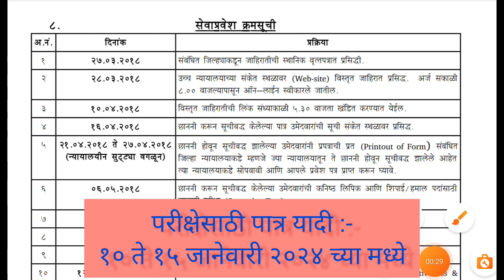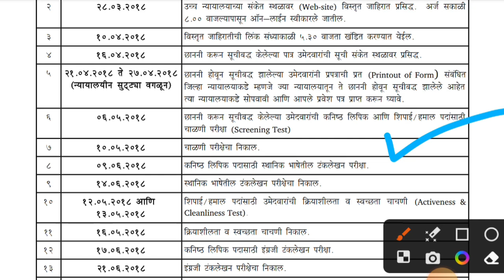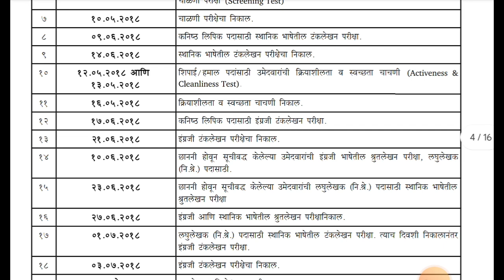जिल्हा न्यायालय शिपाई/हमाल,लिपीक भरती | संभाव्य परीक्षा दिनांक | district court exam date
नमस्कार मित्रांनो ,

तर आताच्या व्हिडीओ मध्ये आपण जिल्हा न्यायालय भरती 2023 बाबत माहिती पाहणार आहो.